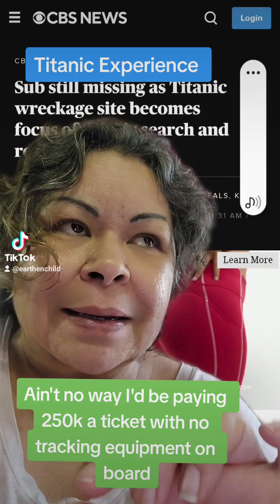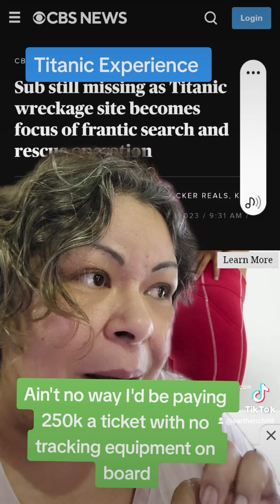mystery of the missing submarine